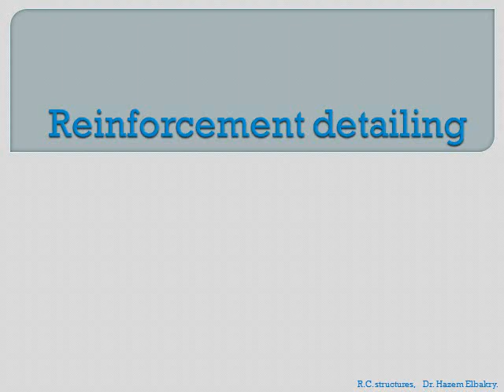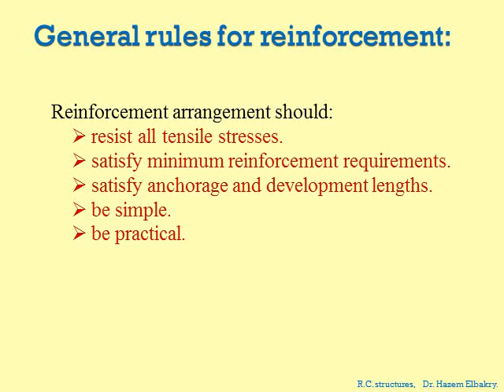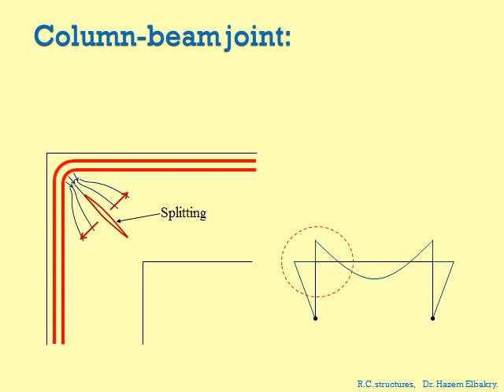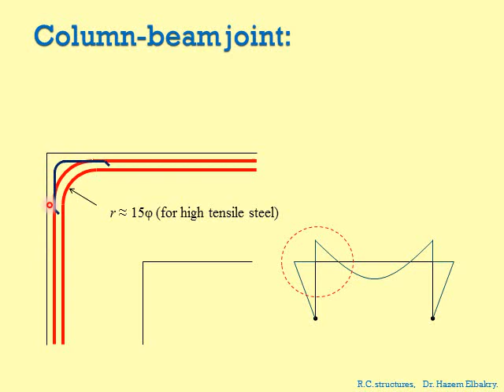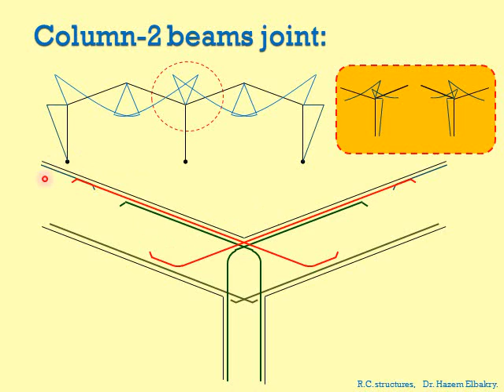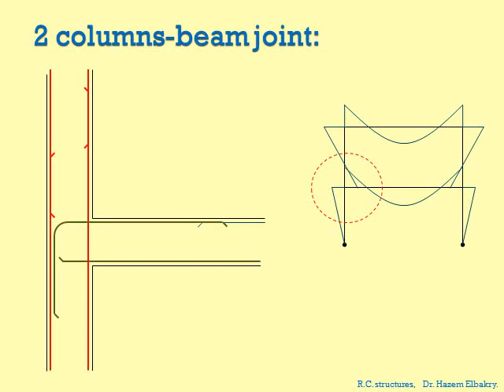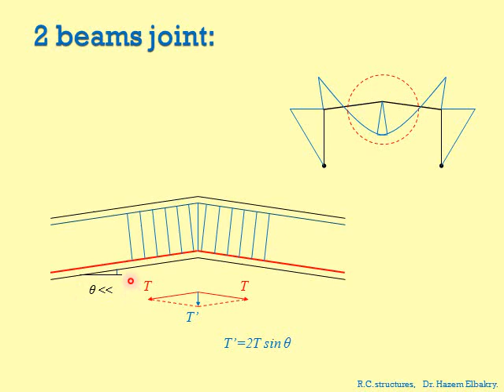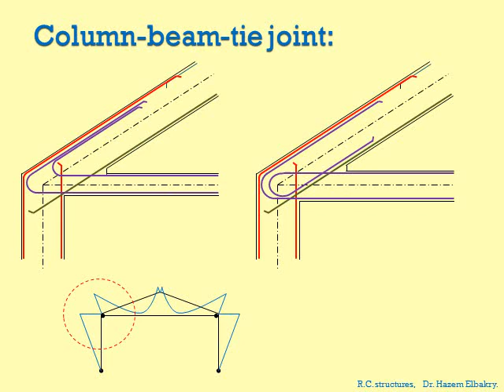Lect06 detailing narration1